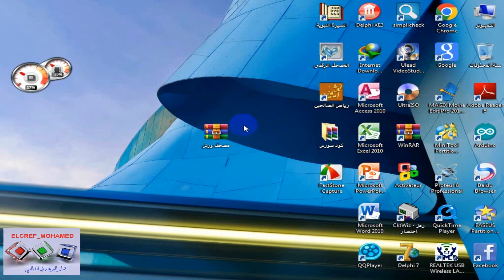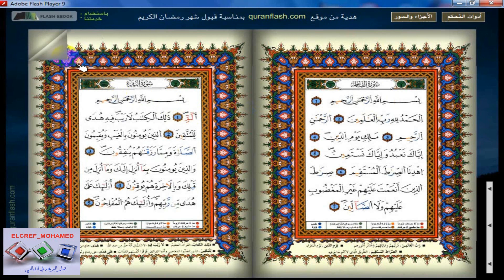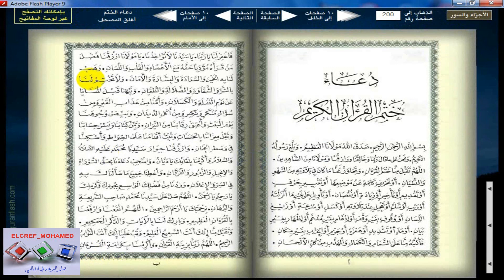القرآن الكريم برواية ورش║Quran Karim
السلام عليكم ورحمة الله وبركاته ارتأيت بمناسبة رمضان المبارك أن أقدم لكم برنامج لقراءة القرآن الكريم برواية ورش بهذا الفيديو التوضيحي لكيفية استعمال هذا التطبيق ، تقبل الله منا ومنكم الصيام والقيام وصالح الأعمال وشكرا .